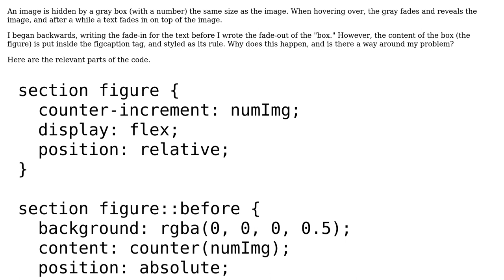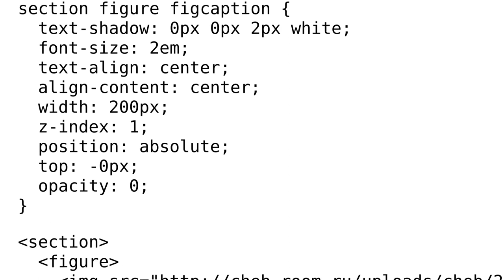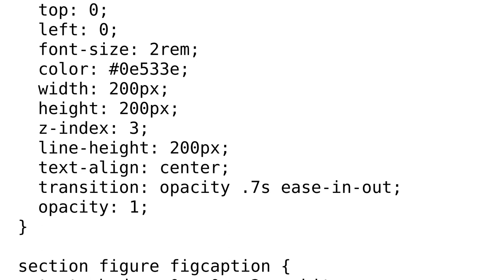::before content is put inside a figcaption, is there any way to avoid this?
With thanks & praise to God, and with thanks to the many people who have made this project possible! | Content (except music & images) licensed under CC BY-SA | Music | Images & others | With thanks to user Cassandra S. user AuRise and the Stack Exchange Network Trademarks are property of their respective owners. You are responsible for your own actions.